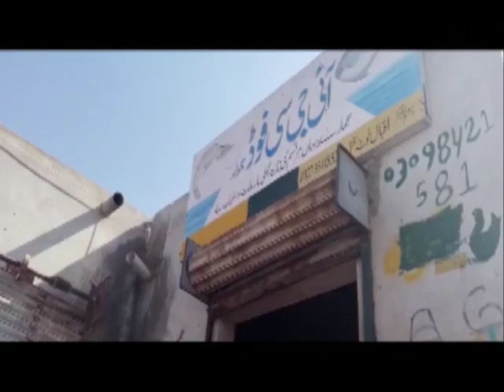Fisherman | Documentary Film | MAIR Creations | Sinch | Bahria Model College Gwadar | Project No. 1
This documentary was made on instructions of Mr. Nabeel Ahmad who is founder of Sinch and Senior Teacher in Bahria Model College Gwadar.
The purpose of this task was to find and polish the hidden talent of students.